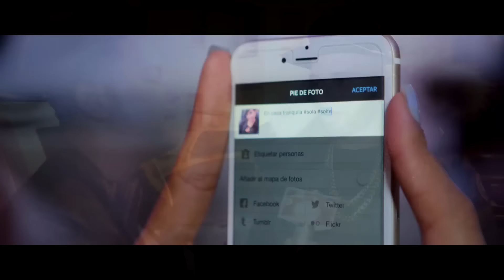Sensato Habla De Su Exito Mundial (No Me Niegue)